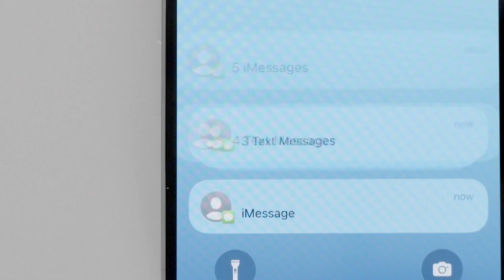Take Care Of Your Soul | Soulfull